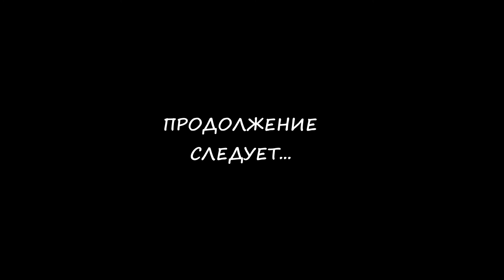[Rus] Pokémon Black 2 - Прохождение. #9 (Легенда Лакунозы)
Прохождение Pokémon Black 2 для Nintendo DS. В прохождении включен Режим Испытания и делается упор на основные сюжетные моменты - сбор Значков Стадионов и битвы с вражеской командой Плазма. Русская озвучка субтитров. Используется фильтр графики HQ2xS.

Pokémon Black Version 2 и Pokémon White Version 2 («Покемон: Чёрная версия 2» и «Белая версия 2») — версии японской ролевой игры, разработанные студией Game Freak и изданные совместно с Nintendo и The Pokémon Company на портативной игровой системе Nintendo DS. Игра является сиквелом Pokémon Black и White.